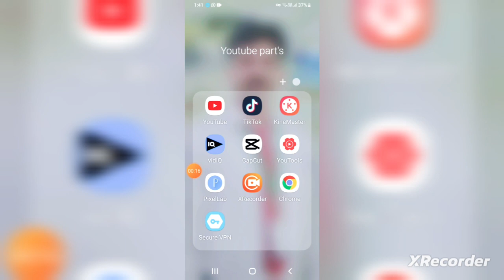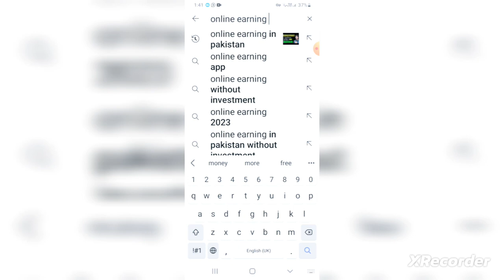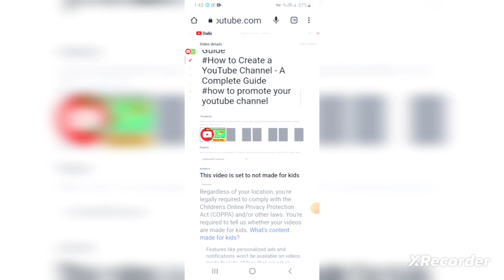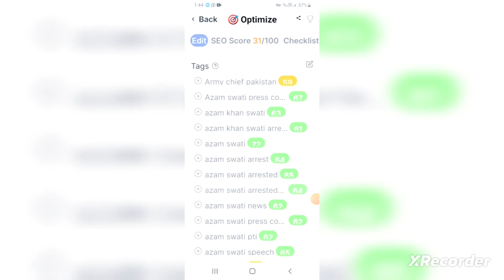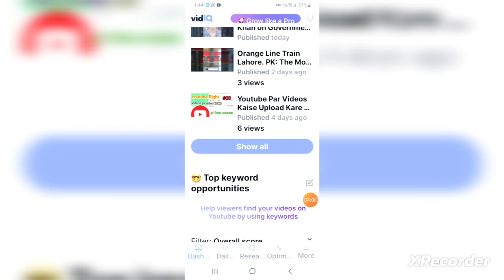Viral video title and description || video kaise viral karie youtube par 2023 Youtube seo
Viral video title and description || video kaise viral karie youtube par 2023

Onlineearning at home  earn money  and  YouTube  promotion information share in my YouTube channel.  All information get you my YouTube channel. Thanks 😊

And over Facebook page  links

video title and description || video kaise viral karie youtube par 2023

youtube information
Youtube monetization
Youtube promotion
Youtube title and description
how to write a video title